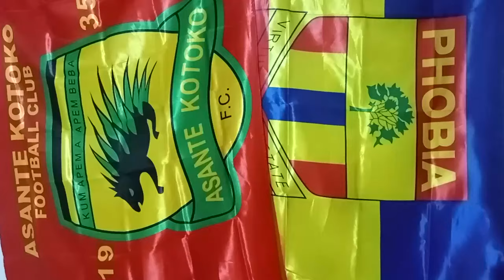JUSTIN: AHH THIS SMALL MONEY BLOCKING IMORO IBRAHIM CONTRACT..ANOTHER CRUCIAL MEETING IN HEARTS..KO